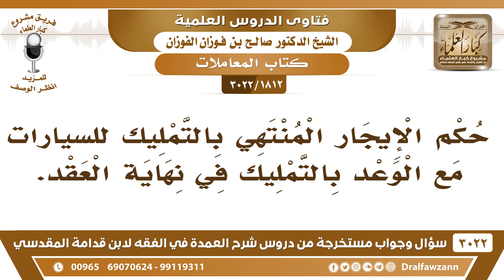[1812 -3022] ما حكم الإيجار المنتهي بالتمليك للسيارات مع الوعد بالتمليك في نهاية العقد؟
-"[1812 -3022] السؤال: حكم الإيجار المنتهي بالتمليك، للسيارات مع الوعد بالتمليك في نهاية العقد.
الجَوَابُ: هذا حرام وصدر فيه قرار من هيئة كبار العلماء من زمان، ولما صدر احتالوا قالوا لا ما هو بيع الإيجار منتهى بالتمليك، مع الوعد خلوه وعد بدل البيع خلوه وعد بالتمليك، هذا احتيال ولا يجوز هذا، لأن هذا بيع مجهول، ما يدروا وش تؤول السلعة إليه بعدين، وبعدين البيع ما يكون معلق، لا بد يكون منجز، ما تقول إن جاء شهر كذا أو فلان، أنا بَايع عليك البيت، لا ما يجوز هذا، تبيعه عليه في الحال، أو تترك العقد هذا.
للاشتراك في قناة الشيخ صالح الفوزان

للاستفسار والإقتراحات والدعم
رئيس الفريق
لمشروع كبار العلماء